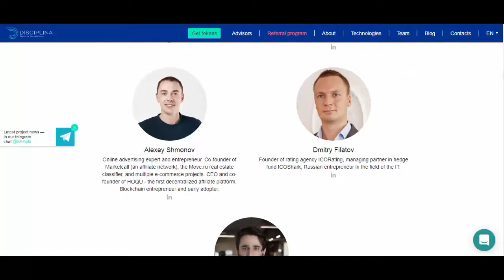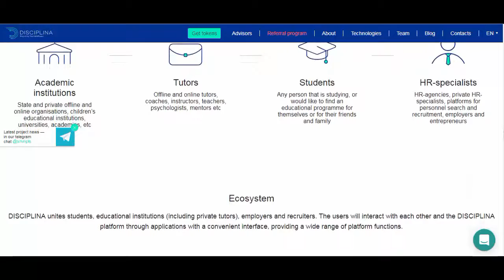DISCIPLINA, New blockchain by TeachMePlease and former developers of Cardano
DISCIPLINA is a multifunctional blockchain for projects in the educational and recruiting spheres. It provides the transparency of work and creates conditions of maintaining cofidentiality and reliability of information added by system participants. DISCIPLINA doesn’t use any other blockchains in its work, and is being developed for the demands of the educational and recruiting fields, taking into account the specificity of their work.